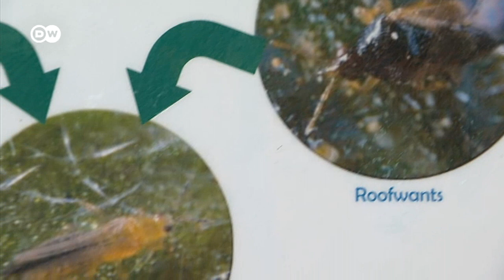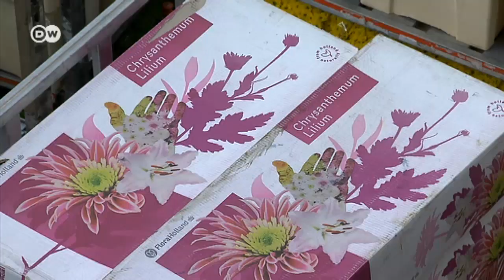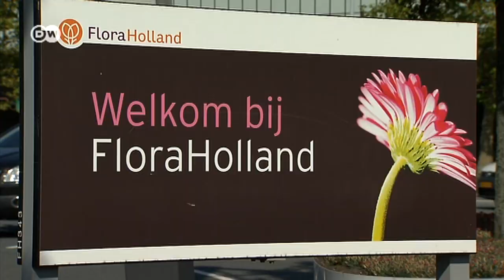Чем голландские цветы навредили Кремлю?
С 10 августа Москва ужесточила правила ввоза цветов из Нидерландов. Теперь голландские розы, хризантемы и лилии смогут оказаться на российском рынке только после тщательного досмотра.